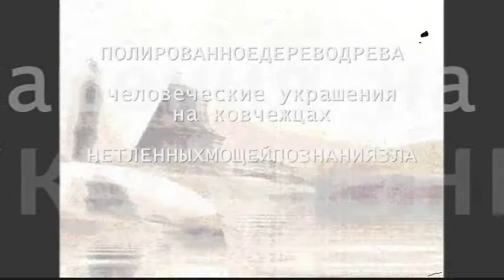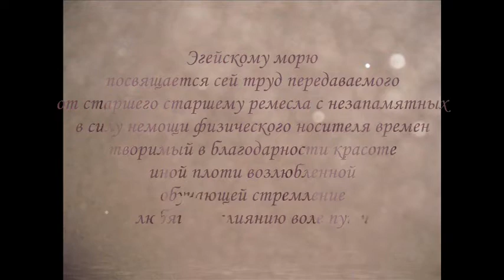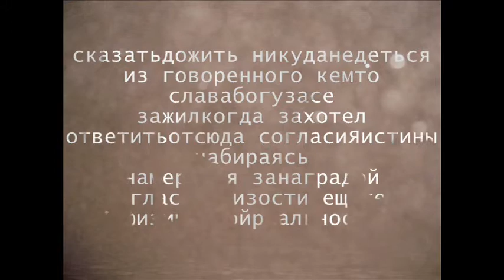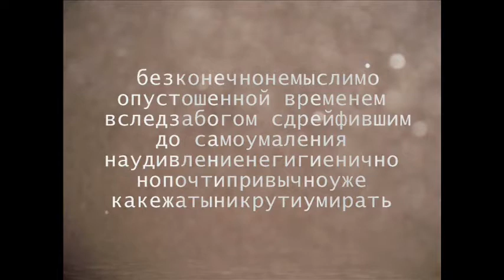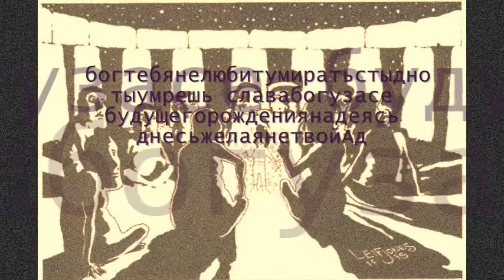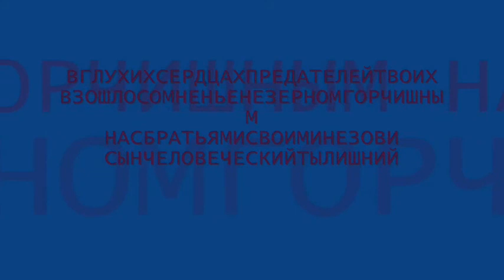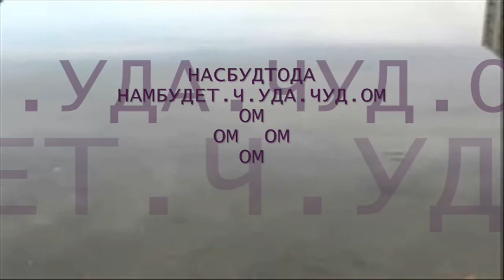reALYeSusInGenesIS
Слайд-шоу - подарок на день рождения (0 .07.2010г) моего отца, фотографа Валентина Ландсберга (отдавая мне свою PRAKTICA, напутствовал: "все же птицы важнее, чем фотография).
Сопровождение - webmix, осуществленный на Roland RH-005hr.
Сведение - Windows Movie Maker 2,6